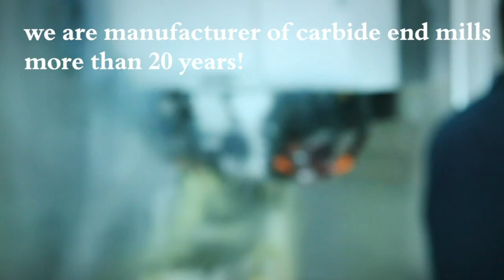BFL Solid Carbide Single Flute End Mill